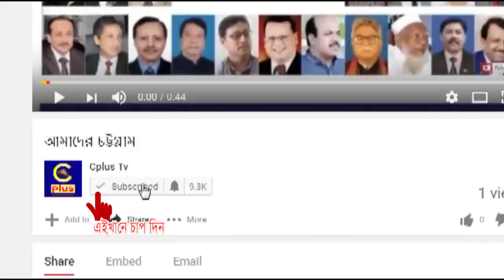গাউছুল আজম মুনিরী (রাঃ) সমাজ কল্যাণ পরিষদের ঈদ পুনর্মিলনী ও গুণীজন সংবর্ধনা অনুষ্ঠিত